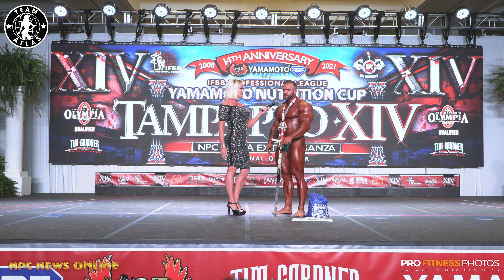2021 IFBB Tampa Pro First Call Out - Last Call Out – Awards Videos Men's Bodybuilding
14th Annual 2021 IFBB Professional League Tampa Pro Men’s Bodybuilding Videos
First Call Out - Last Call Out - Awards exclusively on our You Tube Channel, npcnewstv.com and npcnewsonline.com
Video Filmed & Edited by Chris Nicoll @profitnessphotos
You can view the full photo galleries photographed by J.M. Manion @aroundthenpc_jm and all of our coverage from this contest including stage photos, videos and more at our Featured Contest